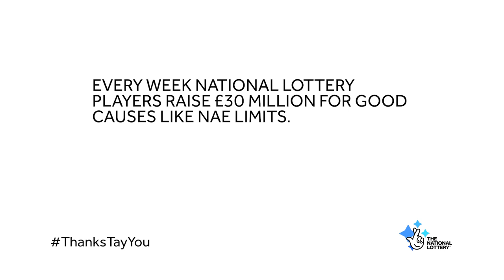Nae Limits 60+ Association - Mabel Robertson